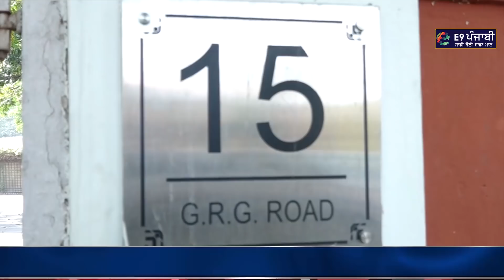Punjabi News | ਪੰਜਾਬ ਦੀਆਂ ਵੱਡੀ ਖਬਰਾਂ | Punjabi News Today - 12 April 2022 | E9 Punjabi News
ਮਜੀਠੀਆ ਨਾਲ ਜੇਲ੍ਹ ਚ ਆਹ ਕੀ ?
ਹੁਣ ਹਾਈਕਮਾਂਡ ਨੂੰ ਟੱਕਰੂ ਜਾਖੜ ?
ਪਹਿਲਾਂ ਜਲ ਬੱਸ ਤੇ ਹੁਣ
ਗੋਰੇ ਆਉਣੇ ਸ਼ੁਰੂ